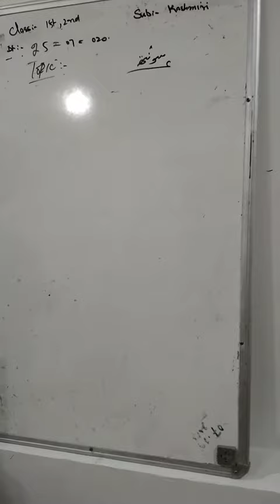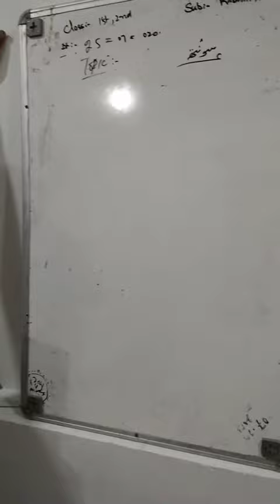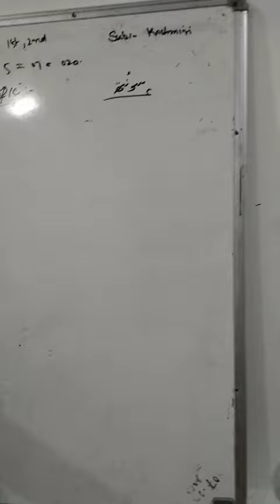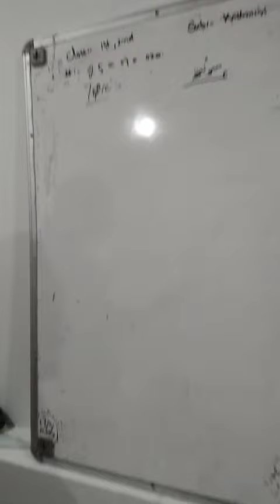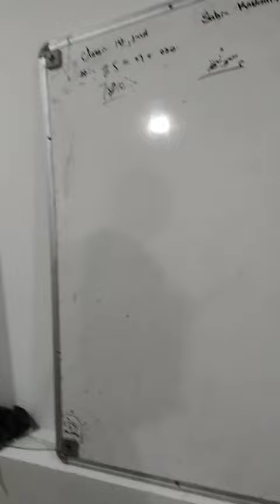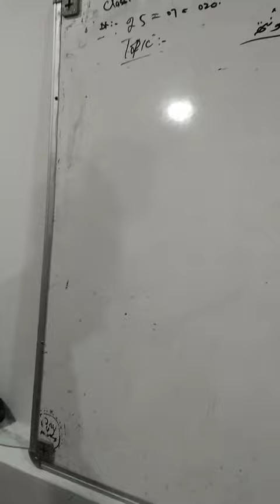Lecture by Master Manzoor for class 1st&2nd topic soonth